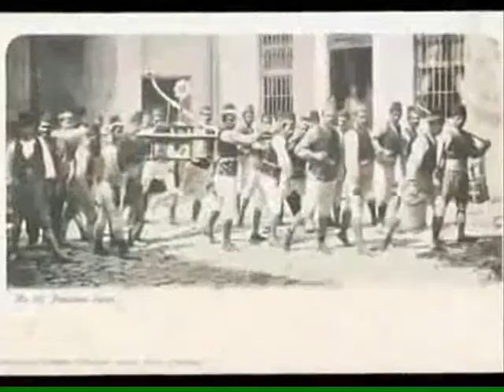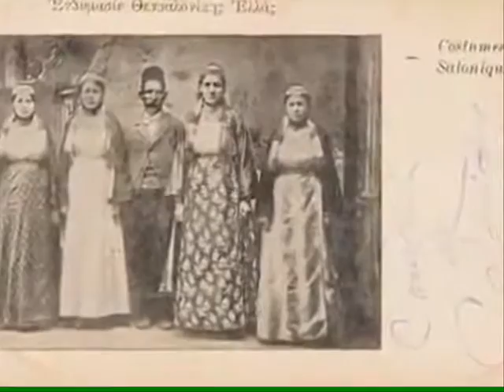BÜLBÜLLÜM ALTIN KAFESTE FERIT TURA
ALTYAPI  SADIK  BERBER  ÜSTAD  TSK LER